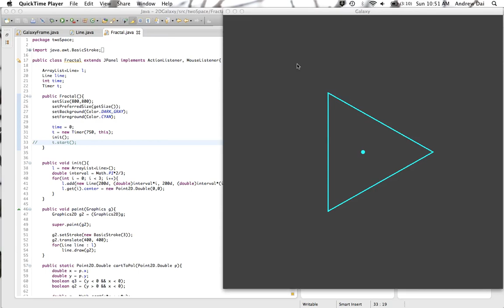Fractal Experiment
First attempt at making at generating fractals. It doesn't really work yet because the parts are not self similar but the intricate patterns generated are interesting.